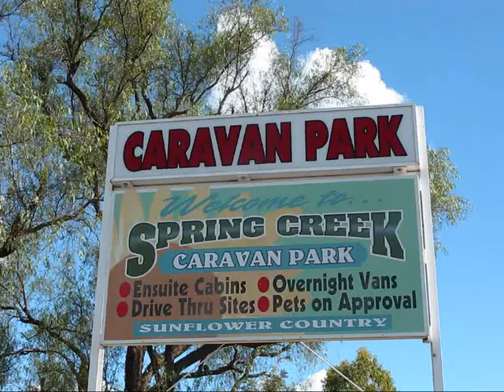Spring Creek Caravan Park - Spring Creek Queensland